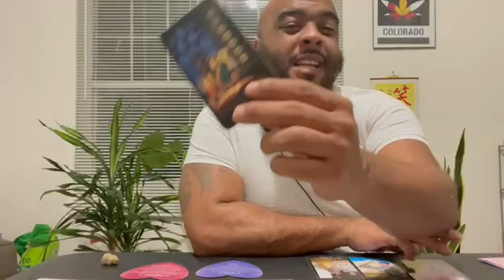“ How do your ancestors view YOU?” ( pick a card)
Yo what’s up wit it !! Thanks for being here with me !!

🔥🔥🔥To gift items to the channel through Amazon Wish List ⬇️

Time Stamps:
Pile selection 2:20
Pile 1) 2:38
Pile 2) 19:31
Pile 3) 35:40
Pile 4) 51:31